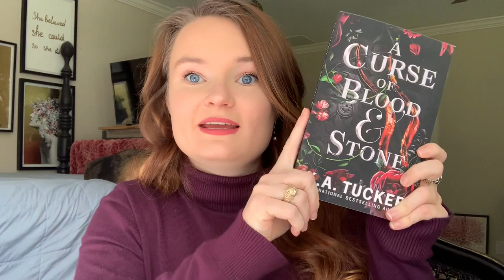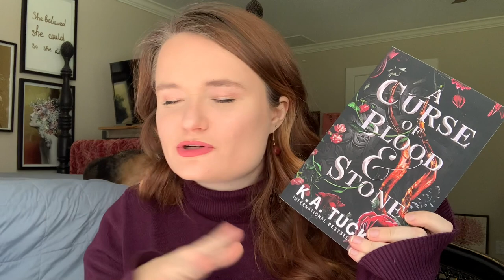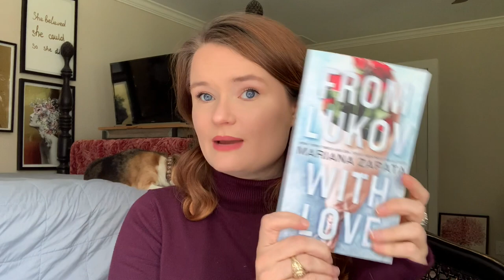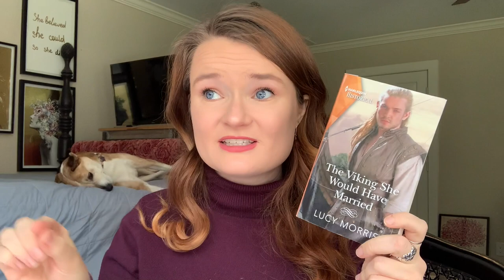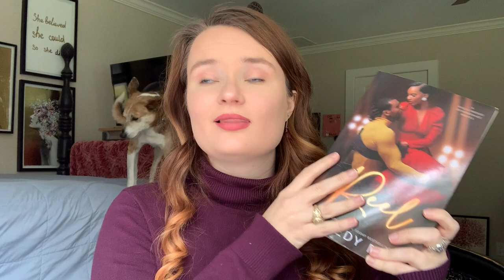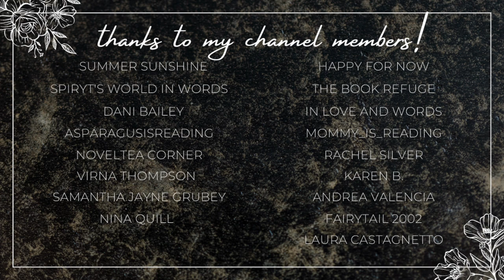december tbr :)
Hi yall!!❤️Here we have all of the books I plan to read next month in December! Let me know if you have read any of these books, or if you plan to!!

✨BOOKS MENTIONED✨
Two Wrongs Make a Right
Madness of the Horde King
Shameless Duke
A Curse of Blood and Stone
Devil in Disguise
A Lady of Rooksgrave Manor
The Pool Boy
From Lukov With Love
The Viking She Would Have Married
Our Totally, Ridiculous, Made-Up Christmas Relationship

✨VIDEOS MENTIONED✨

xoxo Ava💕